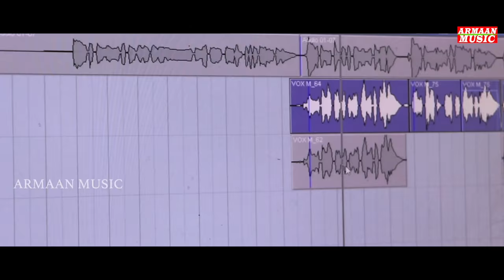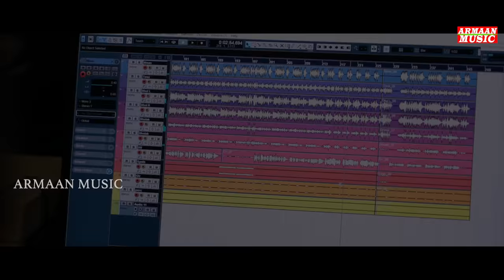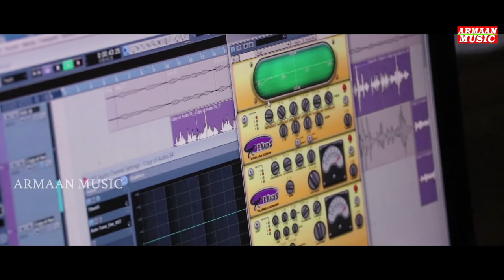Mo Dhana Bhangidela Mo Mana - Female Version | Jyotirmayee,Japani Bhai | Odia Sad Song | ArmaanMusic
Now Watch You Mo Dhana Bhangidela Mo Mana ( Jahna Re Jahna ) Female Version Odia New Sad Song. Sung By Jyotirmayee Nayak ( Bhavna ) & Music By All Of Your Favorite Japani Bhai.

Song - Mo Dhana Bhangidela Mo Mana ( Jahna Re Jahna ) Female Version.
Lyrics - Omkar
Singer - Jyotirmayee Nayak ( Bhavna )

With Hope All The People Of Odisha Will Enjoy This Beautiful Sad Song.